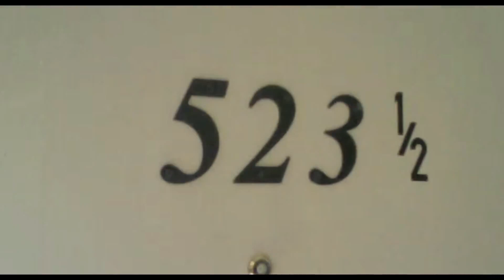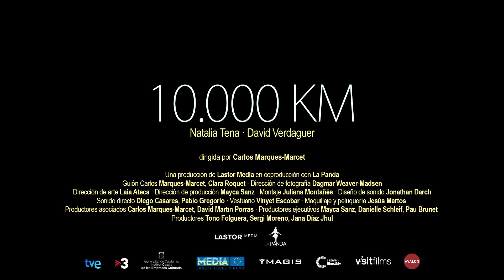10.000 Km - Trailer (HD)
Sinopsis: Alex (Natalia Tena) y Sergio (David Verdaguer), una sólida pareja de amigos y amantes acarician la idea de tener un hijo juntos cuando a Alex le ofrecen una residencia artística de un año en Los Angeles. Un año de relación a distancia, dos ordenadores y dos ciudades, Barcelona y Los Angeles. ¿Puede el amor sobrevivir a 10.000 km de distancia?

Reparto: Natalia Tena (Alex), David Verdaguer (Sergi).